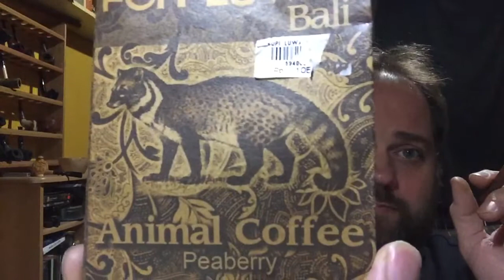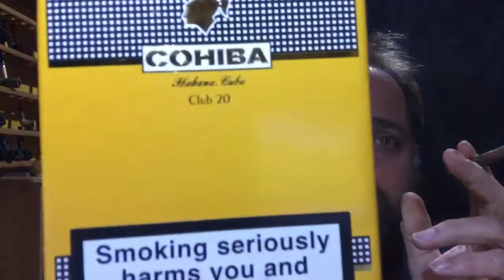Luwak Coffee and a Cohiba Cigar!!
Enjoying some mighty fine Coffee from Bali paired with a Cohiba club 20 Cigar 💨💨💨
The music at the start is Roy Rogers and the song is Look Over Yonders Wall